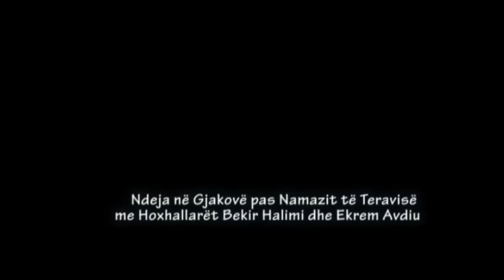Ndeja në Gjakovë pas Namazit të Teravisë me Hoxhallarët Bekir Halimi dhe Ekrem Avdiu